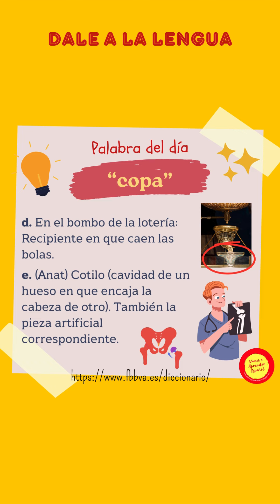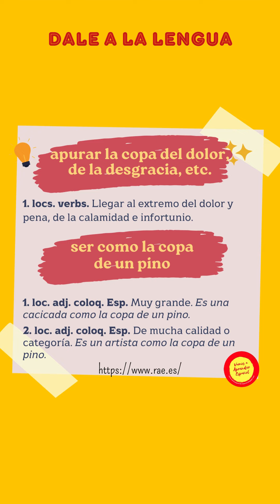Dale a la lengua - copa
¡Buenos días! Esta semana en "Dale a la Lengua" os traigo una palabra que ha estado en boca de todos: "copa". No solo es el objeto del que bebemos, sino que también ha sido el centro de atención en los recientes torneos deportivos. La palabra "copa" tiene muchas acepciones y usos en la lengua española, y estoy deseando compartir con vosotros algunos ejemplos fascinantes. ¿Listos para descubrirlos? ¡No os lo perdáis! ¿Conocéis otras formas interesantes de usar la palabra "copa"? ¡Compartidlas en los comentarios! ¡Feliz martes!

Good morning! This week on "Dale a la Lengua" I bring you a word that has been on everyone's lips: "copa". Not only is it the object we drink from, but it has also been the center of attention in recent sports tournaments. The word "copa" has many meanings and uses in the Spanish language, and I'm eager to share with you some fascinating examples. Ready to discover them? Don't miss it! Do you know other interesting ways to use the word "copa"? Share them in the comments! Happy Tuesday!